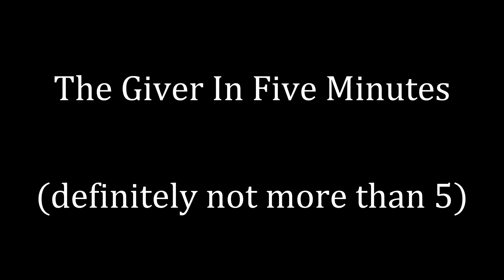giver in 5 minutes